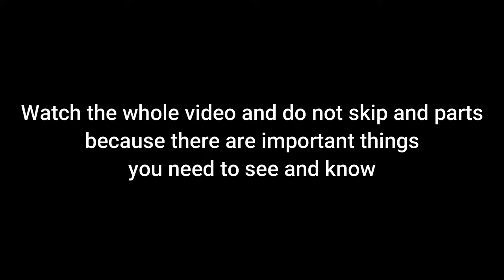✅ Bloody Bastards: Basics of Wood Stick / Spear "Rage Quit" META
New best weapon in Bloody Bastards

✅ Bloody Bastards Tips and Tricks